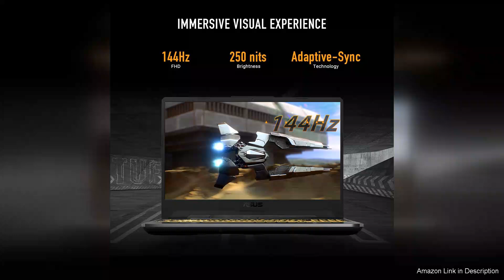ASUS TUF Gaming A15 (2024) Gaming Laptop 15.6” FHD 144Hz Display NVIDIA® Review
The ASUS TUF Gaming A15 (2024) is a compelling choice for gamers looking for a powerful yet affordable laptop. Featuring a 15.6” FHD display with a 144Hz refresh rate, it offers a smooth and immersive gaming experience. The visuals are vibrant and crisp, making it great for both gaming and everyday use.

Under the hood, this laptop is equipped with the latest NVIDIA® graphics, delivering impressive performance even in demanding titles. Whether you're diving into the latest AAA games or tackling resource-intensive applications, the A15 handles it with ease. The combination of its AMD Ryzen processor and powerful GPU ensures that multitasking is seamless, allowing you to stream, game, and chat without noticeable lag.

One of the standout features of the A15 is its robust build quality. The TUF series is known for its durability, and the A15 is no exception. The design is rugged yet sleek, and it's built to withstand the rigors of gaming life. Additionally, the keyboard is comfortable, with RGB lighting that adds a personal touch to your setup.

The thermal management is commendable as well; the dual-fan cooling system keeps the laptop cool during intense gaming sessions. Battery life is decent for a gaming laptop, allowing for extended play without being tethered to a power outlet.

However, it’s worth noting that while the speakers are adequate, they don’t quite match the audio quality that some gamers might expect. Upgrading to a good pair of headphones or external speakers is advisable for an enhanced experience.

Overall, the ASUS TUF Gaming A15 (2024) delivers excellent performance, build quality, and features for its price point. It is a fantastic option for gamers who want a reliable machine that balances performance and durability without breaking the bank.